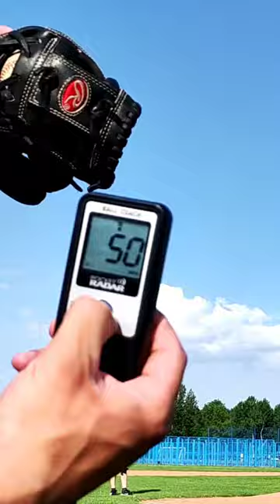Pitcher / 11 years old / 50-51 mph / Pulldown 55-57 mph